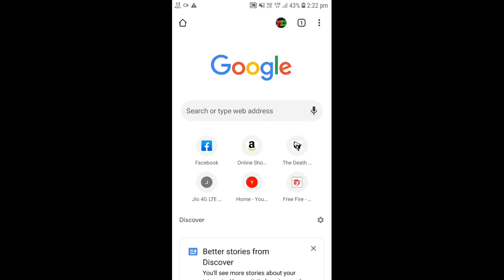Free for all free fire lovers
redeem:-ESX24ADSGM4K